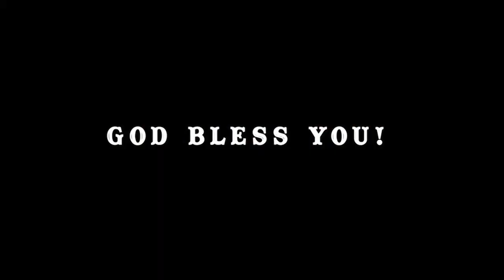இரண்டாவது-5 |04-AUG-2023 | Rev.V.Daniel | AG Church,sitra,Coimbatore.